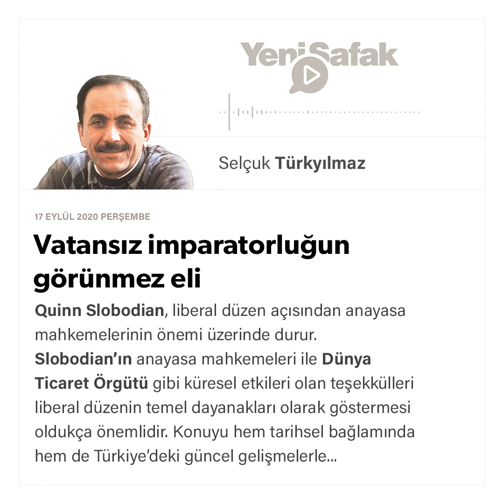Selçuk Türkyılmaz - Vatansız imparatorluğun görünmez eli - 17.09.2020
Quinn Slobodian, liberal düzen açısından anayasa mahkemelerinin önemi üzerinde durur. Slobodian’ın anayasa mahkemeleri ile Dünya Ticaret Örgütü gibi küresel etkileri olan teşekkülleri liberal düzenin temel dayanakları olarak göstermesi oldukça önemlidir. Konuyu hem tarihsel bağlamında hem de Türkiye’deki güncel gelişmelerle ilişkilendirerek ele aldığımızda gözlerden kaçan bir durum kendiliğinden ortaya çıkar. Yazar, anayasa mahkemeleri ve DSÖ gibi kurumsal yapıları küreselciler ve millî devletler zıtlığı içerisine yerleştiriyor. Hukuk ve iktisat sahasında teşekkül etmiş kimi kurumların ulusları terbiye eden araçlara dönüştürülmesi, yeni bir fikir olmamakla birlikte şaşırtıcıdır. Hukukçuların da bu yeni durumlar karşısında tavır geliştirmesi gerekir.